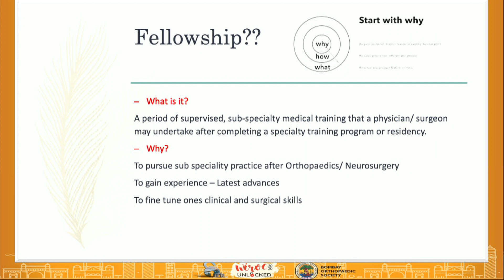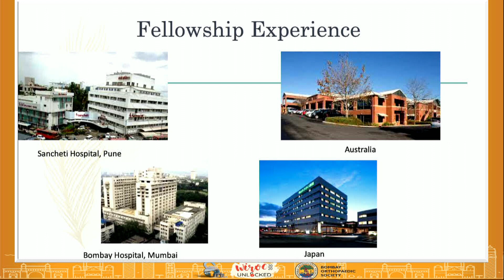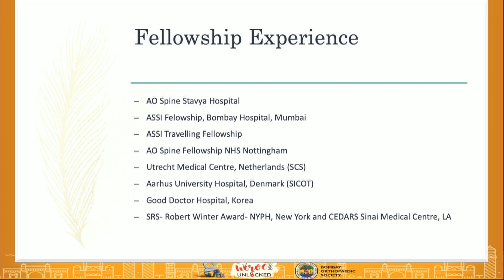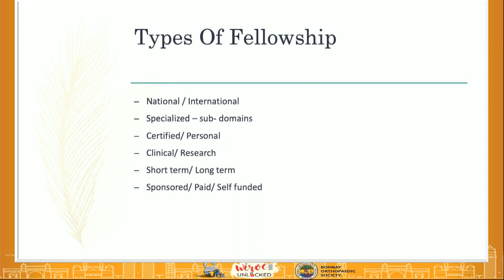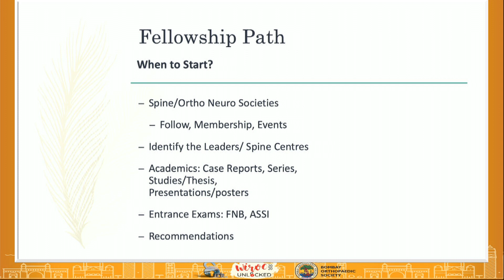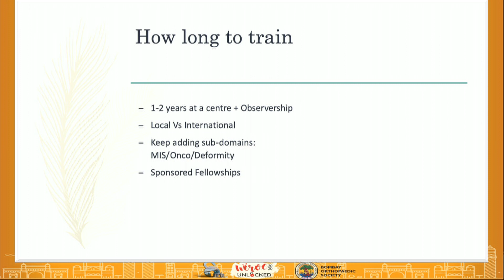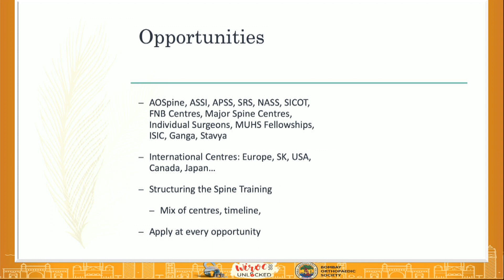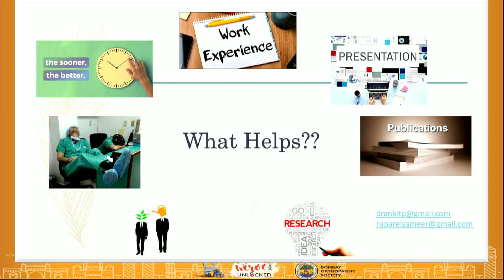WIROC UNLOCKED 2020 : Availability and obtaining a good spine overseas fellowship - Dr. Ankit Patel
Organizing Secretary :
Dr. Satish Mutha

BOS President :
Dr. Shubhranshu Mohanty